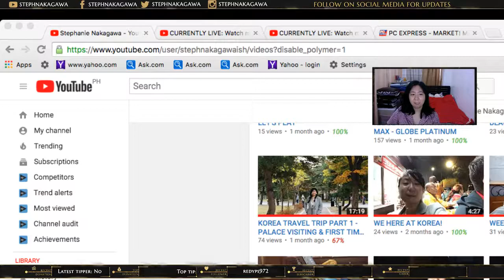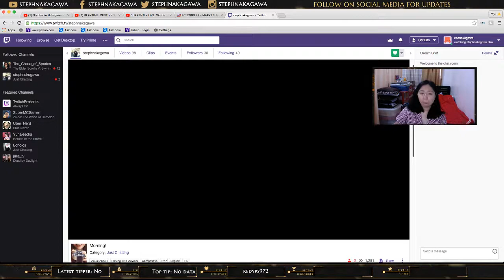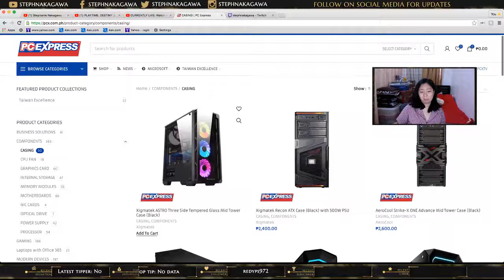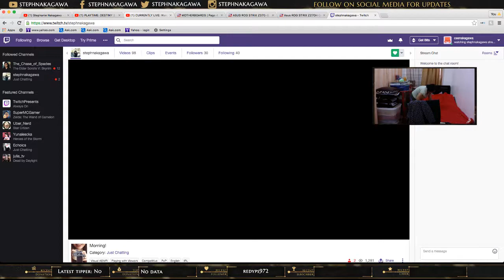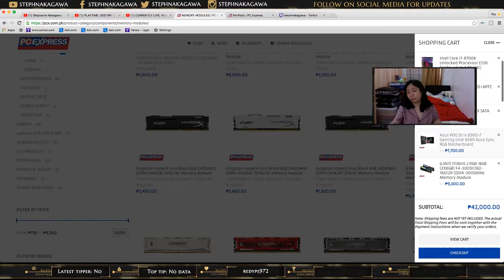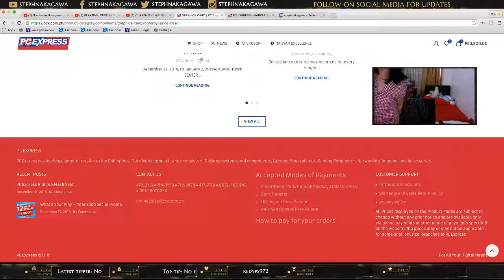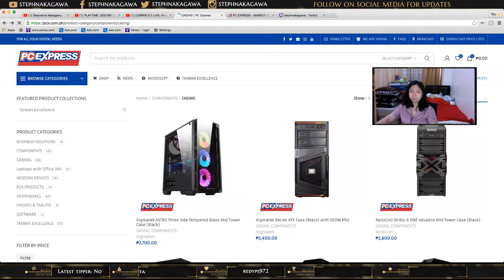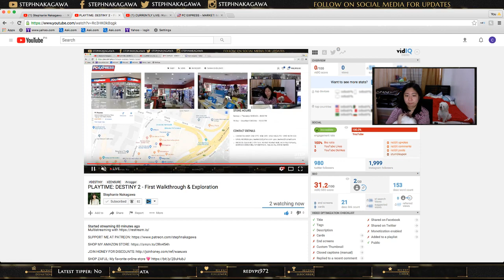LIVE VLOG: BUYING A NEW PC YAY! PC EXPRESS MODE!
//SHOP MY VIDEO:

DESTINY 2

//PRODUCTION AND FILMING GEARS:

⤷ GRAPHICS FOR THIS VIDEO: By me

⤷ MICROPHONE LAVALIER: Boya By-M1

⤷ MICROPHONE SHOTGUN: Boya By-MM1

⤷ EDITED WITH: Final Cut X Pro